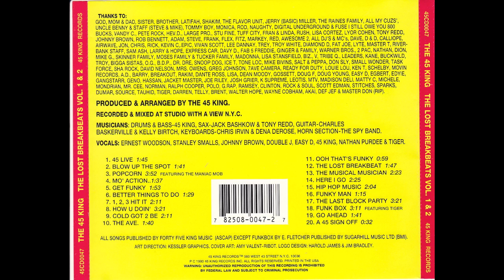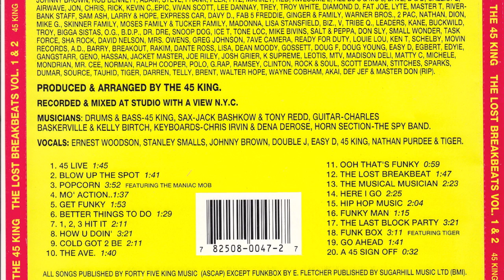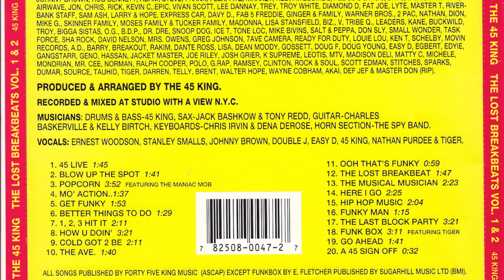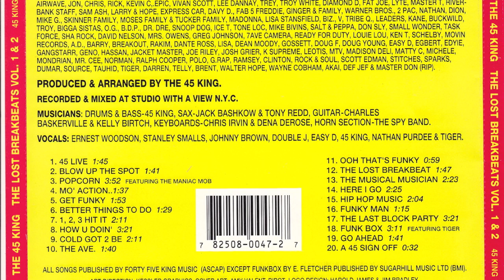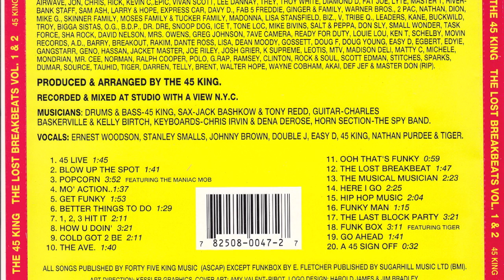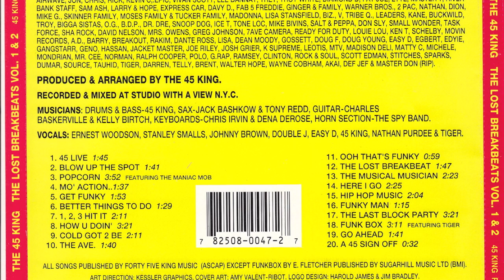The 45 King - The Lost Break Beats (Full Album)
Produced & Arranged By The 45 King

Musicians; Drums & Bass - 45 King, Sax-Jack Bashkow & Tony Redd, Guitar - Charles Baskerville & Kelly Birtch, Keyboards - Chris Irvin & Dena DeRose, Horn section - The Spy Band

Vocals: Ernest Woodson, Stanley Smalls, Johnny Brown, Double J, Easy D, 45 King, Nathan Purdee & Tiger